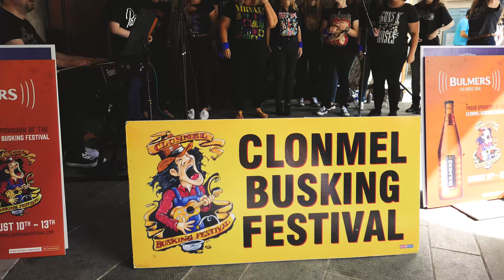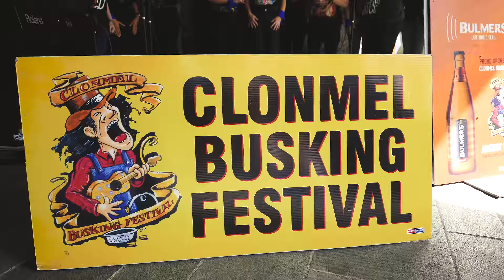UpRoar Rock Chorus & Graham Cantwell - Somebody To Love(Queen)(Clonmel Busking Festival 2017)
My first production :D:D:D
Uproar Rock Chorus & Graham Cantwell (Supersoul Machine)
Somebody to love (Queen)
Clonmel Busking Festival
Panasonic Lumix LX-100 4k